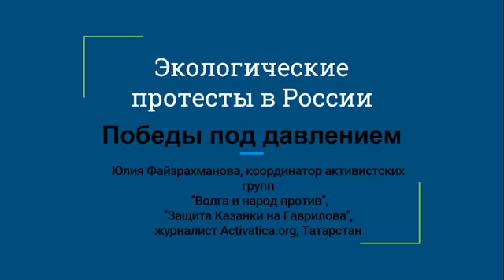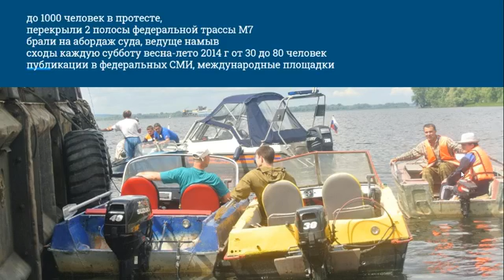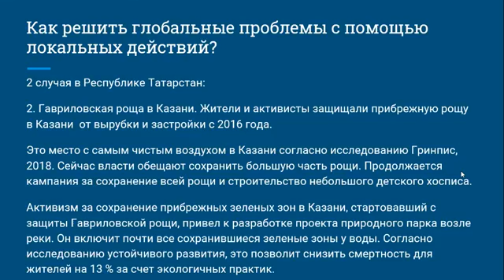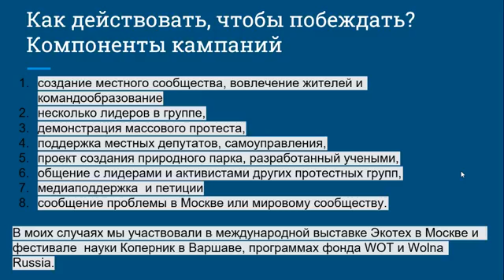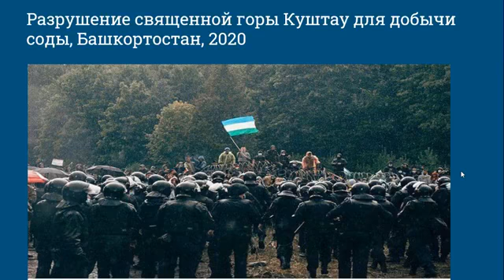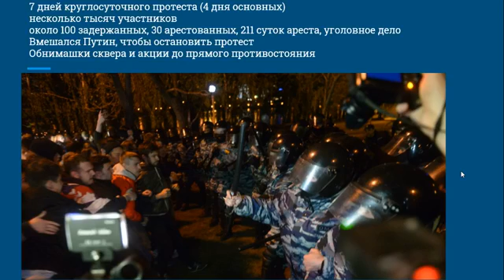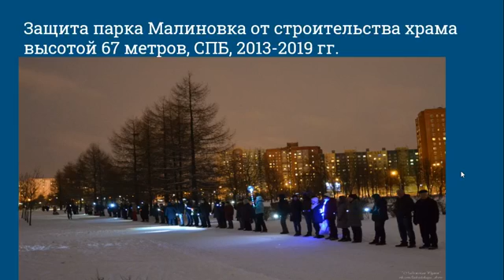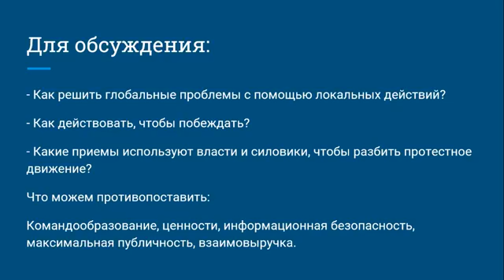Вебинар: "Экологические протесты в России: победы под давлением"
На очередном вебинаре Активатики мы рассказываем о самых ярких примерах экологической борьбы и о закономерностях побед (и поражений) активистов.

Ведет вебинар Юлия Файзрахманова, активист групп "Волга и народ против", "Защита Казанки на Гаврилова", журналист Activatica.org, Татарстан. Последние годы активисты Татарстана добились впечатляющих побед в борьбе против засыпки и застройки Волги и защите городских зеленых зон от застройки.